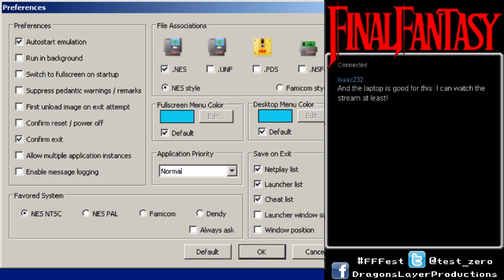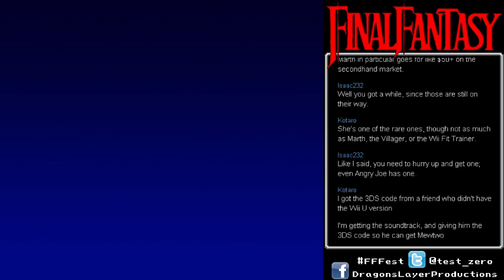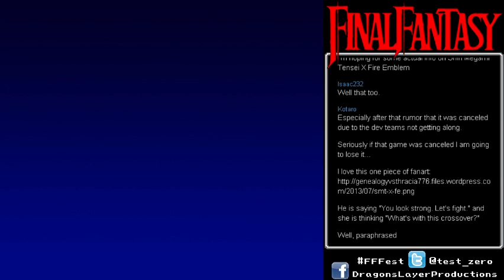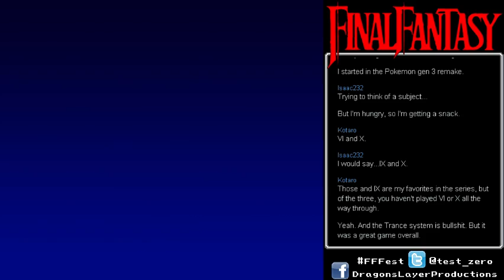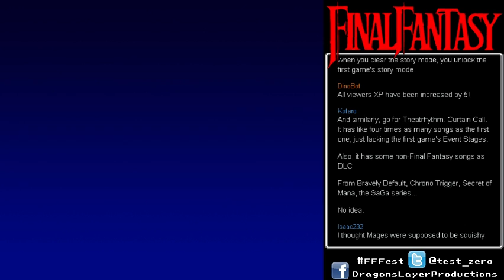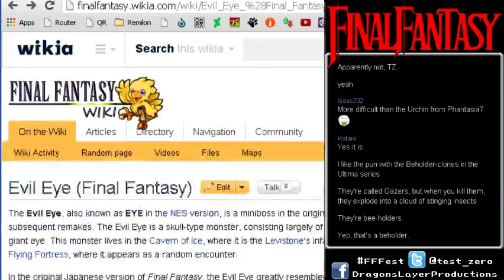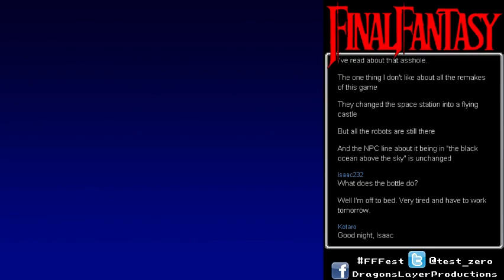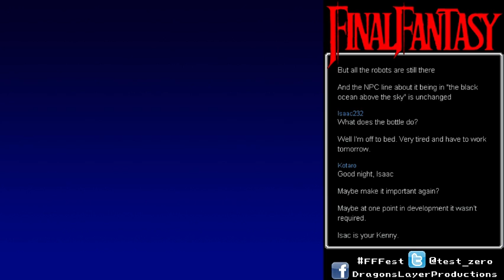Final Fantasy Fest - FF1 (3/5)